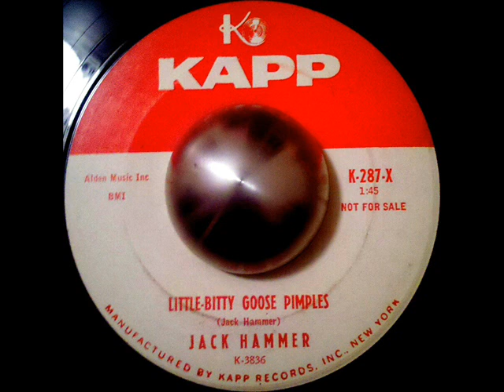Jack Hammer- Little Bitty Goose Pimples- Kapp